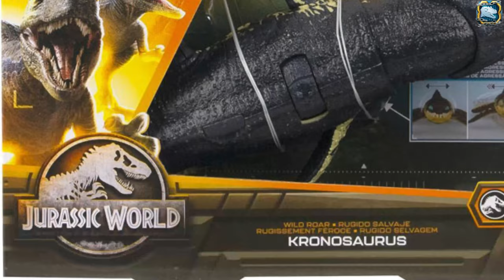JURASSIC WORLD DINOTRACKERS 2023 Facts App All Dinosaurs Eocarcharia Tyrannosaurus Rex Atrociraptor